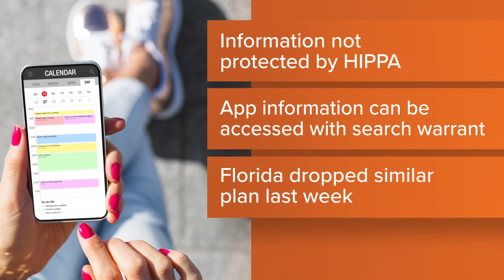Youngkin administration opposes bill that would keep menstrual app information out of the hands of l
The bills sponsor -- Arlington Senator Barbara Flavola -- says that information isn't protected under HIPPA and is not a medical record.